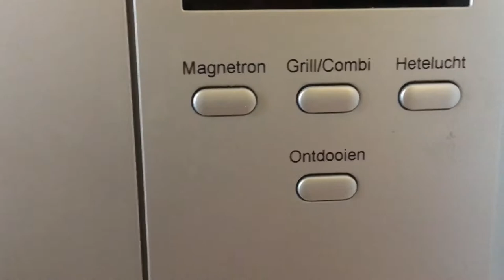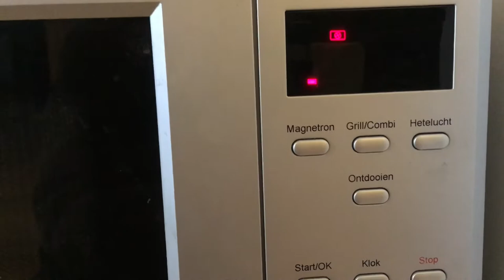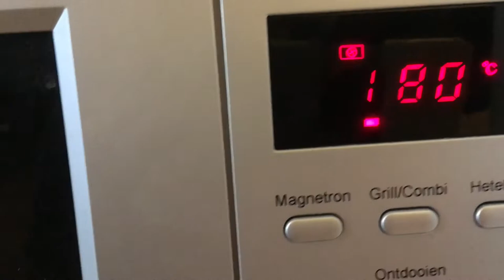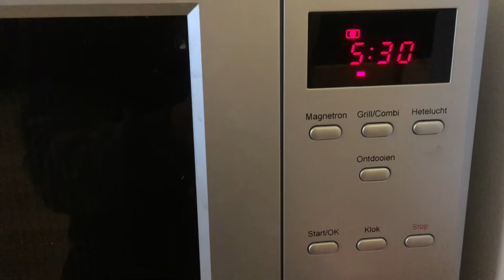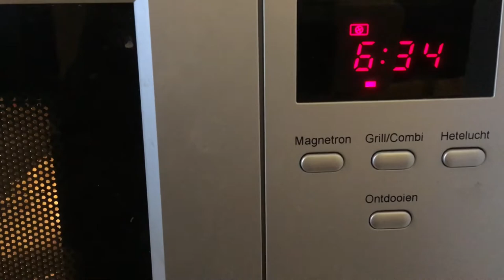Zo gebruiken de oven stand op een combi magnetronoven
In deze kookvideo laat ik jullie zien hoe je de oven stand gebruikt op een combi magnetronoven veel kijk en leerplezier gewenst